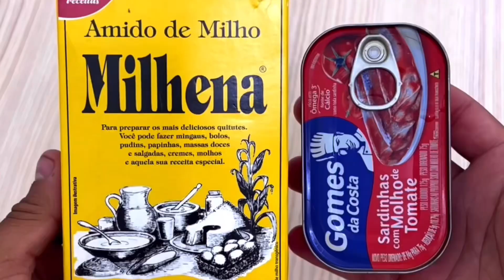Comida de Rico!! Com apenas 2 ingredientes 😱😱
Oi Pessoal!! udo bem com vocês?!
olhem essa receitinha de hoje maravilhosa!!
Curtam, comentem e compartilhem com todos os seus amigos￼!

Nos sigam aqui no youtube para batermos 100k, e trarei uma dica e uma receita bombástica pra vocês!!!

Nos sigam no instagram também!!!

A receita mais popular do mundo! Cura seus joelhos e repara os ossos e articulações instantaneamente